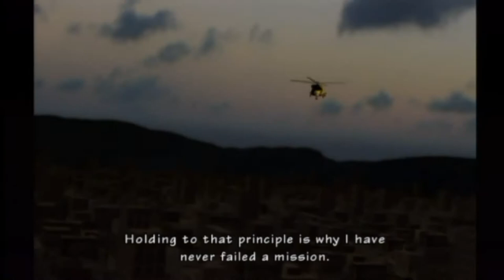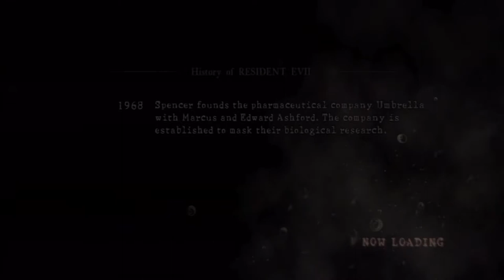1 A.M. Gaming - Episode 16 - A New HUNK / Cody Strikes Back / Return of the Wesker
1 A.M. Gaming is 1 year old, so stay up late and enjoy some random games.

This episode:

Resident Evil: The Umbrella Chronicles (Wii)
Super Street Fighter IV: Arcade Edition (XBOX 360)
Resident Evil 5 (XBOX 360)